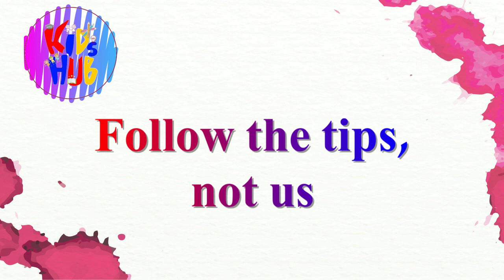യൂട്യൂബിൽ നിന്നും ഞങ്ങളുടെ വരുമാനം എത്ര I Our income from YouTube I How to earn money from YouTube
Many asked us about our income from Youtube, and many ask us how to get more views on YouTube, so we thought to answer them all in one video.
MPKidshub is a  platform to showcase kids' talents and interests. We respect and value each kid who appears in our platform. We never allow any kid to perform without a guardian's supervision and presence.

MPKidshub provides them with an open platform for unveiling their skills and talents, that is our moto.

Let all the kids grow with value and respect. They deserve better consideration.